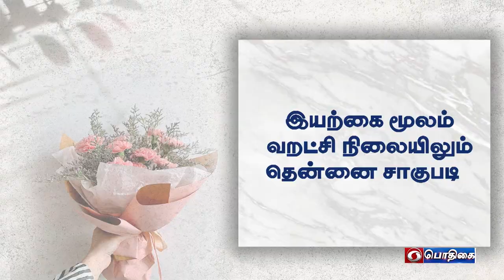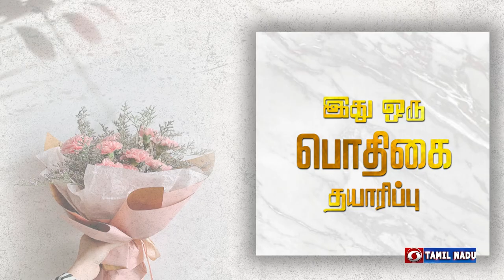Thavathiru Kundrakudi Ponnambala Adigalar | Sirappu Virundhinar